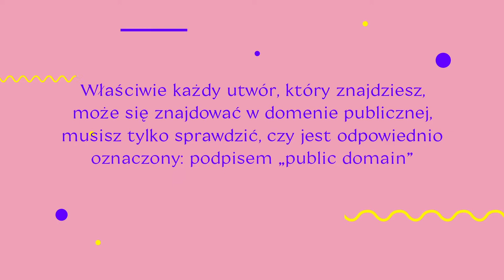Jak korzystać z domeny publicznej? BezSpiny / Where can you find the digital commons?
BezSpiny - 👾 animacja jest częścią kampanii BezSpiny - chcemy Wam pokazać, że w Internecie znajdziecie niesamowite i całkiem darmowe materiały: książki, filmy, obrazy i zdjęcia. Bez spiny, moi drodzy - to wszystko legalne.

Domena publiczna i licencje Creative Commons brzmią tajemniczo, ale wszystko Wam wytłumaczymy - prosto i zwięźle. Musicie tylko wejść na stronę

Dofinansowano ze środków EUIPO.